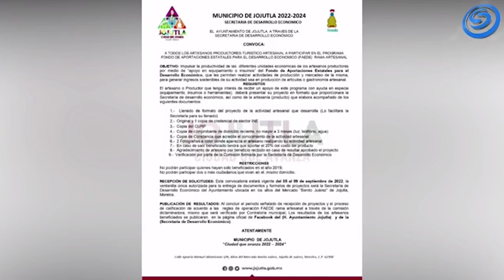CONVOCATORIA PARA EL PROGRAMA FAEDE JOJUTLA 2022